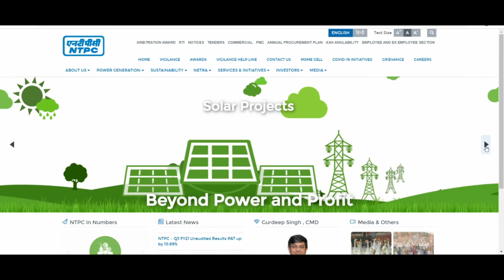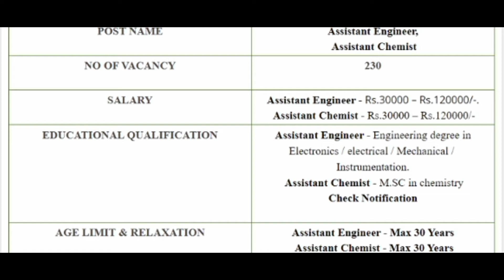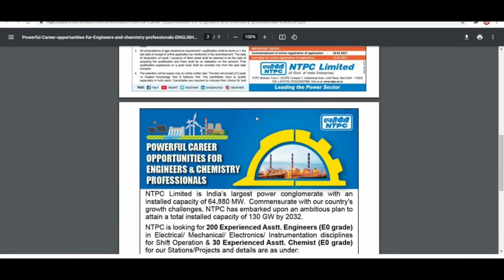TN NTPC RECRUITMENT 2021 in Tamil Nadu Government Government Jobs in Tamil Nadu TN GOVERNMENT JOBS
NTPC Recruitment 2021 in Tamil Nadu Government Government Jobs  in Tamil Nadu TN GOVERNMENT JOBS